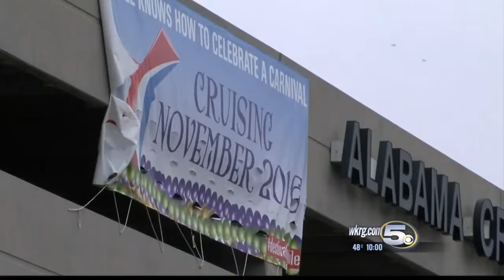Carnival Executives Visit Mobile